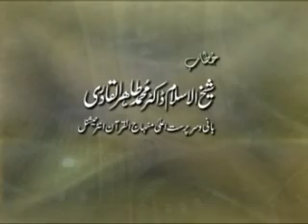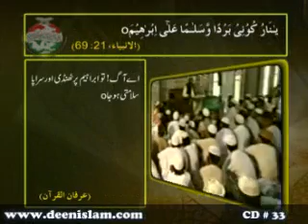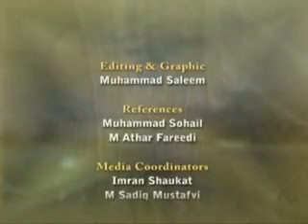Hukhm e Elahi awr Ahwal Mahabbat by Shaykh-ul-Islam Dr. Muhammad Tahir-ul-Qadri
Hukhm e Elahi awr Ahwal Mahabbat : Maqam e Tafaruqa o Jamaa

حکم الٰہی اور احوال محبت : مقام تفرقہ و جمع

Serial No: 33
Speech No: Fq-10
Language: Urdu
Place: Jamia Masjid Minhaj-ul-Quran, Model Town, Lahore
Dated on: September 17, 1993
Category: Tasawur-e-Muhabbat awr Ishq